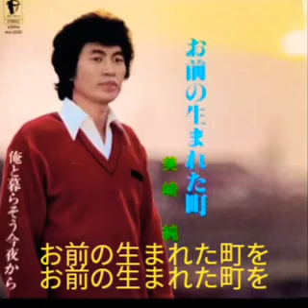いのちの電話『いのちづな・命綱』ﾃｰﾏ.ｿﾝｸﾞ｢お前の生まれた町(歌詞付)｣歌♪美崎純(=三崎純)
いのちの電話 『いのちづな・命綱』 ﾃｰﾏ.ｿﾝｸﾞ「お前の生まれた町(歌詞付)」歌♪美崎純